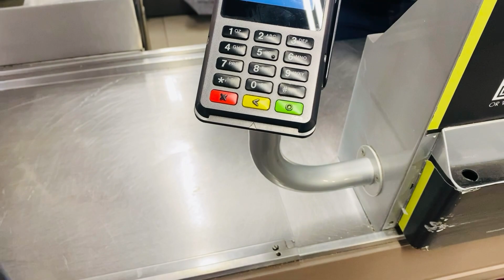spend a few days with us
hi guys wellcome back to my channel,here a wholesome video of me and my family,this video was suppose to be posted on november but i was too beasy with clients,i hope you’ll enjoy it though ,and happy festive everyone ❤️❤️